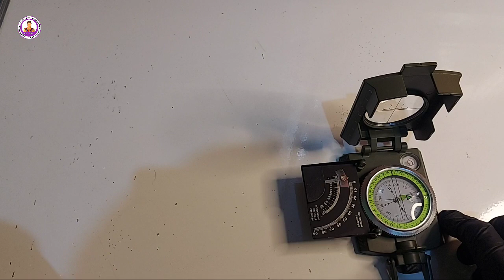Pengenalan Utara Peta, Utara Magnet dan Utara Sebenarnya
Utara Peta atau Grid North adalah arah yang ditunjukkan oleh garis-garis tegak lurus vertikal dari grid suatu peta. Garis ini dihasilkan dari proyeksi bujur dan lintang bumi pada peta sehingga menjadi sistem koordinat atau grid. Ini disebabkan bentuk bumi yang bulat sehingga saat dibuat datar, garis bujur yang harusnya bertemu di kutub tidak bisa terjadi.
Utara Magnet atau Magnetic North atau utara kompas adalah suatu arah yang ditunjukkan jarum kompas dari suatu tempat ke tempat tertentu ke kutub utara magnet bumi yang terletak di sekitar Jazirah Boshia, sebelah utara teluk Hudzon Kanada.
Utara Sebenarnya atau True North adalah kutub utara bumi yang biasa dilambangkan dengan tanda bintang atau panah pada peta. Tanda tersebut mengarahkan pembaca pada utara sebenarnya yang sesuai dengan garis lintang bumi.
Di video ini akan diuraikan ada 3 utara dalam peta yaitu utara peta, utara magnet dan utara sebenarnya atau utara sejati. Sehingga saat adik adik pramuka penggalang ataupun penegak saat menerima materi peta kompas atau navigasi darat sudah dapat membedakan apa yang di maksud dengan utara peta, utara magnet dan utara sebenarnya atau ada juga yang menyebutnya dengan utara geografis dan dapat memahami juga apa itu deklinasi dan variasi magnetis.
Demikian video tentang pengenalan utara peta, utara magnet dan utara sebenarnya. Semoga videonya bermanfaat dan jangan lupa tonton juga video video Kak Eliz yang lainnya. Terima kasih atas perhatiannya dan Salam Pramuka.